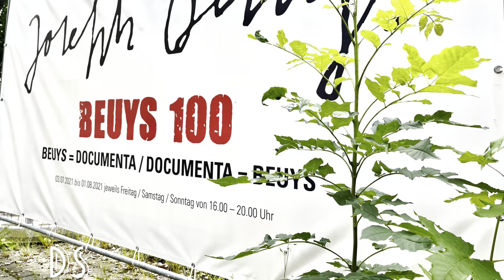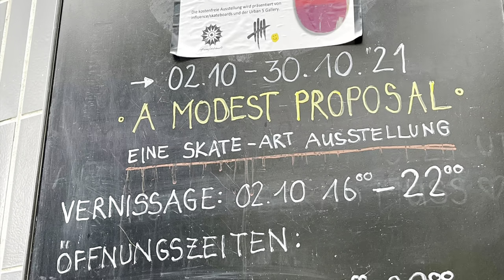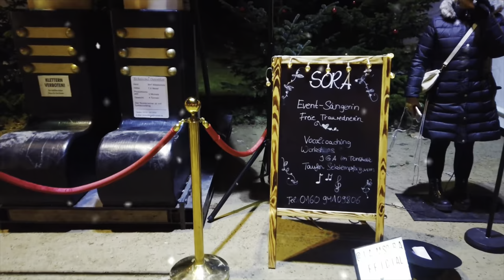Jahresrückblick 2021 -KKK- Kunst/Kultur/Kassel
Mix Veranstaltungen und Begegnungen in 2021, ob Beuys 100, Vernissage mit Artvanced. Vernissage mit Violett Kunstgalerie, Documantahalle oder im Botanischen Garten, Erzählkunst  und mehr. Im Rückblick waren es für mich viele  interessante Eindrücke.
Freue mich wenns Euch gefällt. LG Doris